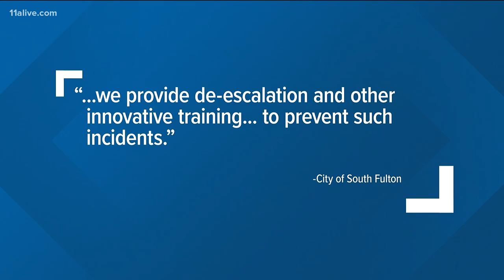Video shows moments before alleged use of force by South Fulton officer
The GBI is investigating the incident.